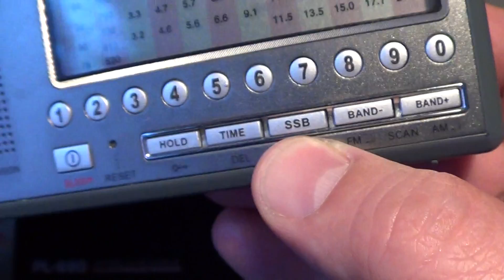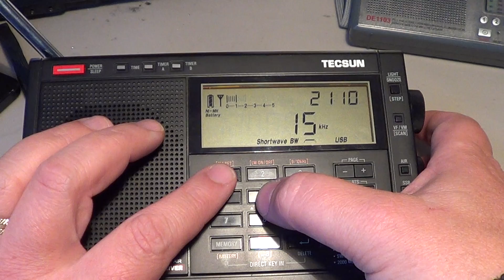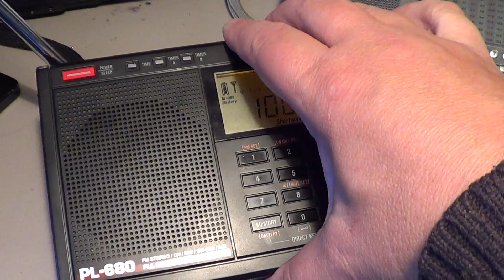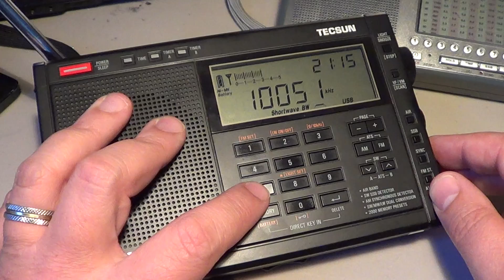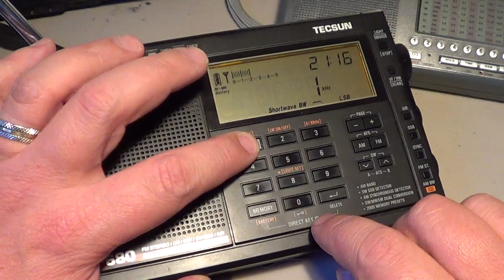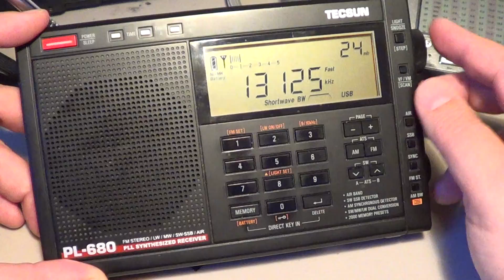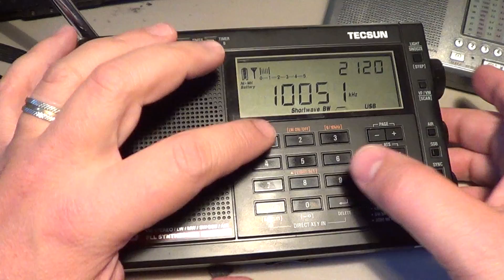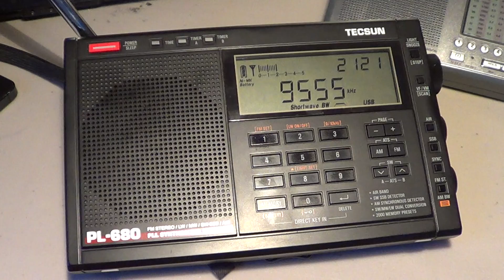Shortwave for Beginners part 5 When to use SSB USB and LSB modes on a shortave radio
Tuning with the Single Side Band (SSB) Upper Sideband (USB) and Lower Sideband (LSB) modes